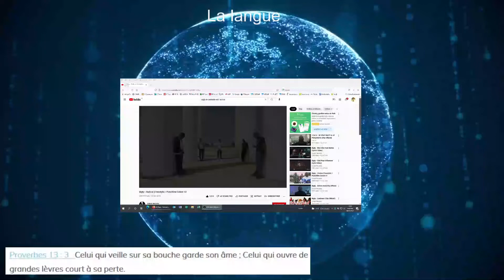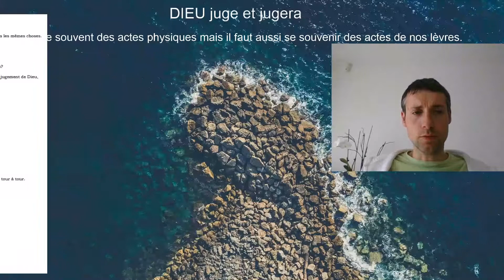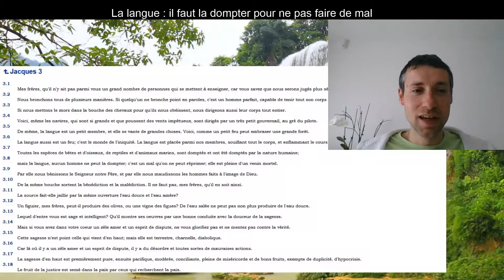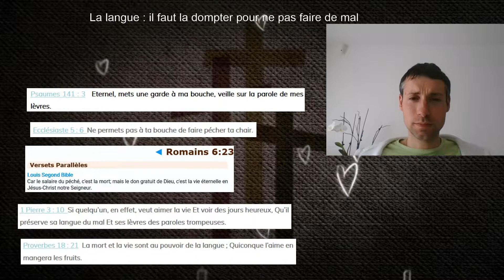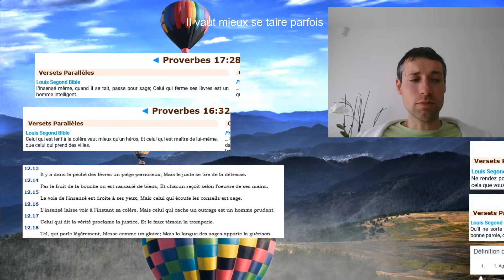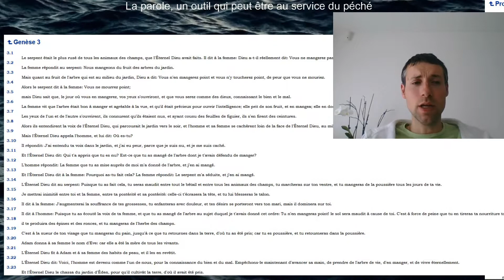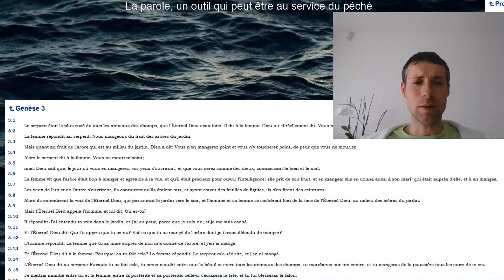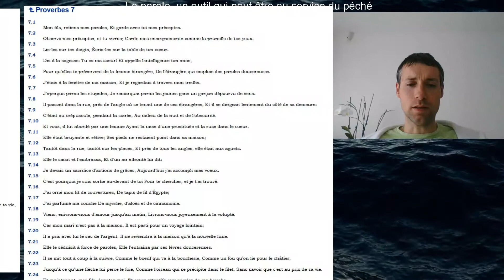Nos langues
Nouvelle vidéo sur nos langues. A ttention à ce que nous faisons et disons aussi.
Que DIEU vous bénisse dans le nom de JESUS